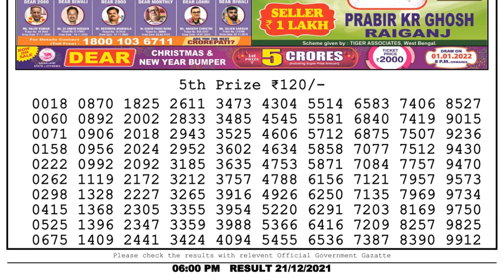Nagaland Lottery Sambad Result | Dear Lottery